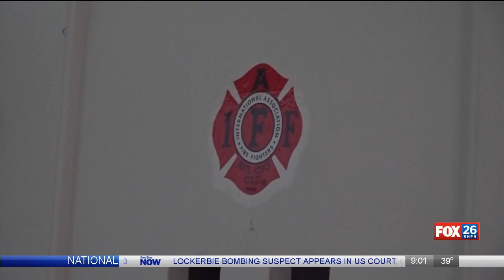Fire station sold to councilman, Trout to turn it into Airbnb event space